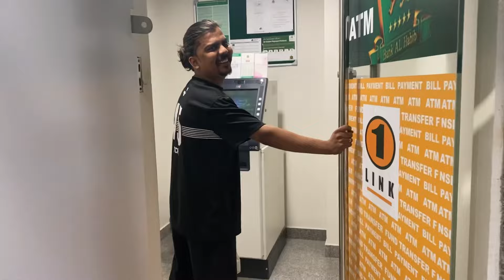Hmri shdi ko 1 Mahina ho gy🎉🎂❤️